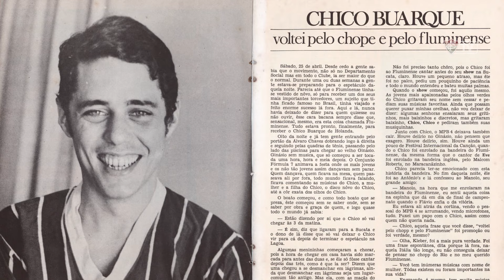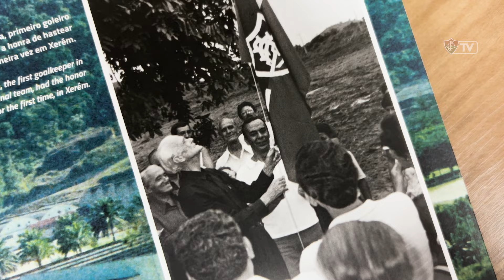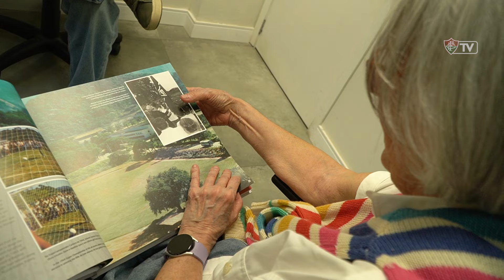NETA DE MARCOS CARNEIRO DE MENDONÇA DOA MEDALHAS DO AVÔ AO ACERVO DO FLUMINENSE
Produção e reportagem: Dhaniel Cohen

Texto: Alfredo Bokel

Narração: Carla Matera

Imagens: Raíne Ribeiro, Carolina Fraga e Flu-Memória

Edição: Carolina Fraga